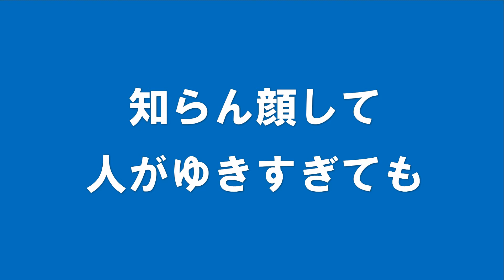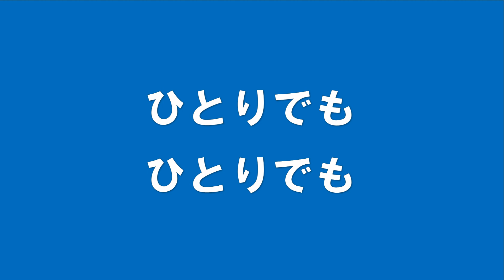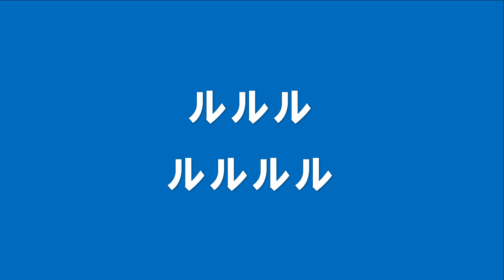ギターでつづる昭和歌謡 トワ・エ・モワ(1) - 誰もいない海 ギターメロ（男声キー）【昭和45年】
Cキー（原調はAb、半音4つ上げたキー）